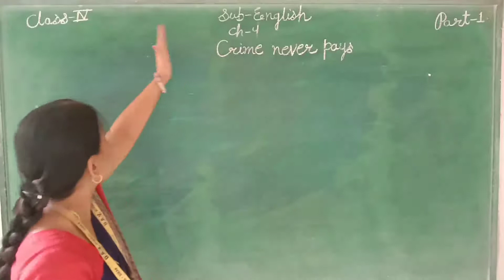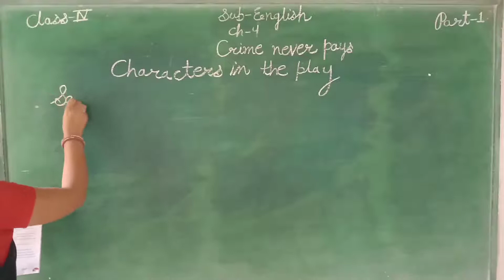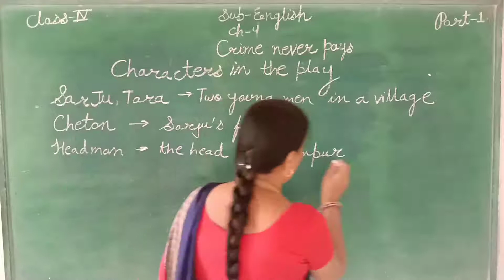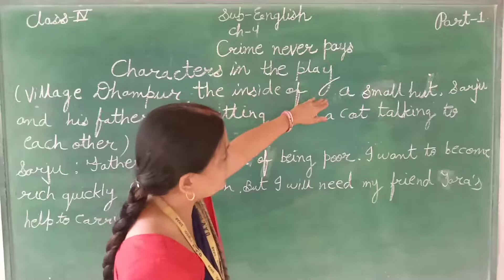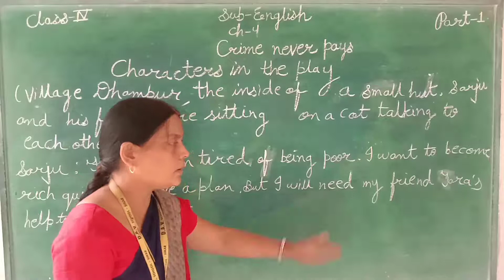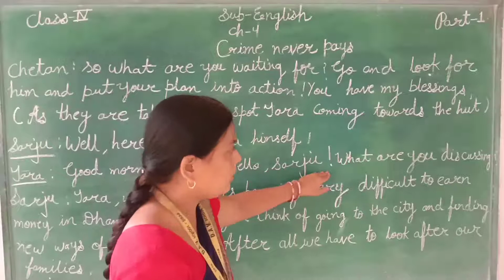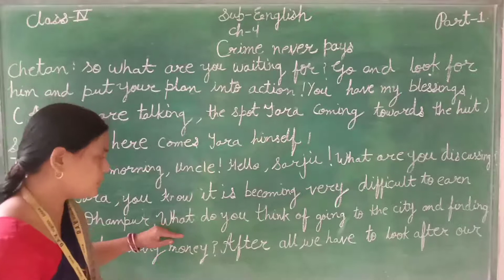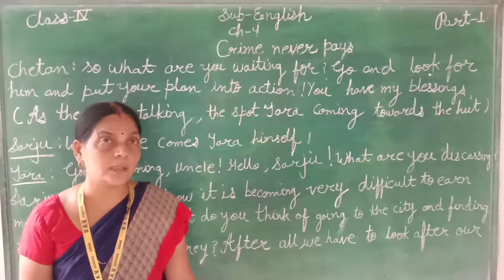ENGLISH CH-4 CRIME NEVER PAYS PART-1 FOR CLASS-4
IN THIS VIDEO WE LEARN ABOUT ENGLISH CH-4 CRIME NEVER PAYS PART-1 FOR CLASS-4 ENGLISH AND HINDI MEDIUM STUDENTS.